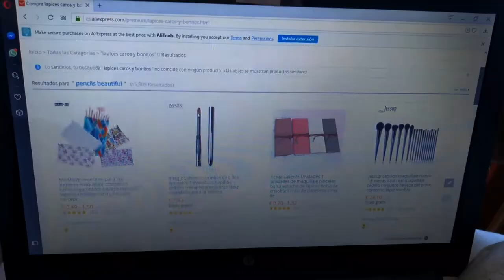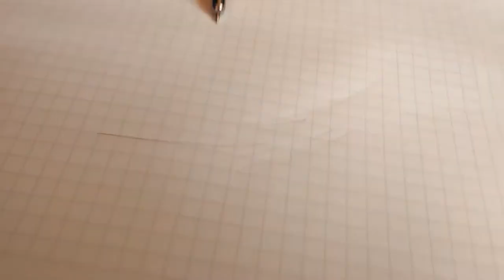Video Experimental - El Consumismo me consume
Creado para la Clase de Taller de Computacion. Mechones - Diseño UV 2018